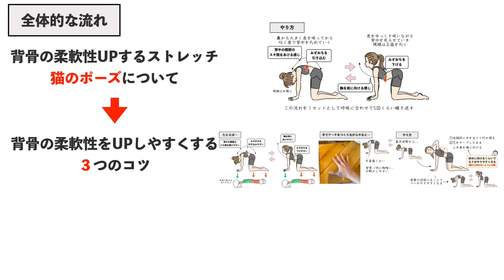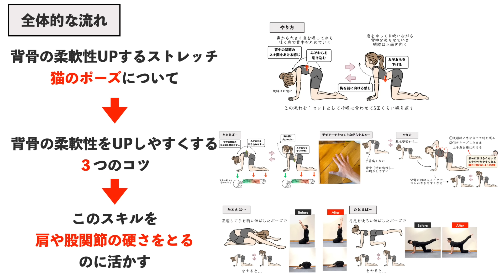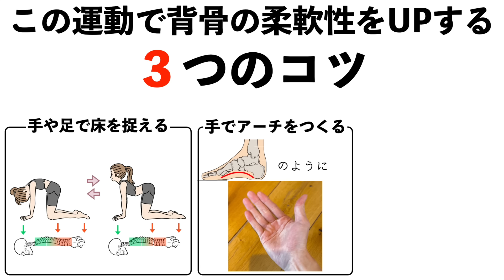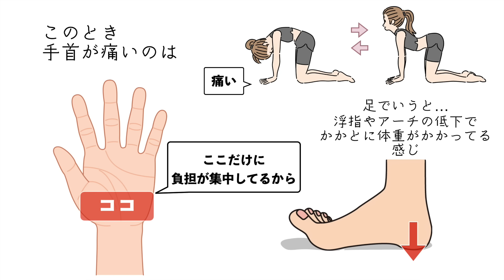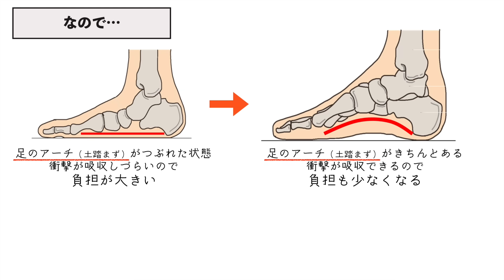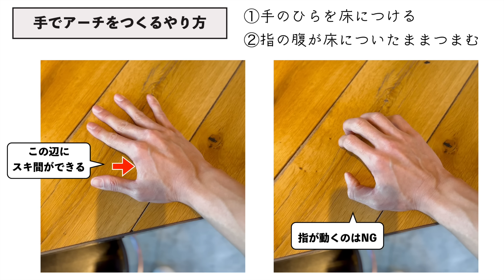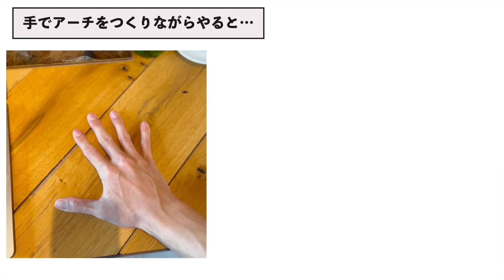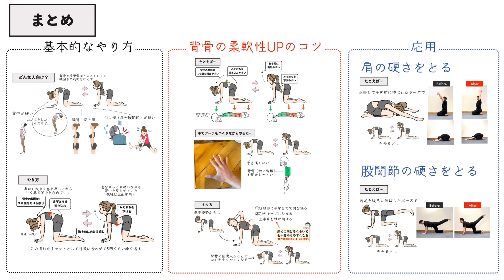【背中が硬い】背骨の柔軟性UPのストレッチ『猫のポーズ（キャットカウ）』と肩や股関節の硬さをとる活かし方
チャプター
0:00 OP・全体の流れ
1:07 背骨の柔軟性をUPするストレッチ『猫のポーズ（キャットアンドカウ）とは・どんな人向け・やり方
3:52 キャットアンドカウで背骨の柔軟性をUPしやすくする3つのコツ
11:23 キャットアンドカウのスキルを肩や股関節の硬さをとるのに活かすやり方
13:25 まとめ

メンバー限定版では、動画で動きを確認しながら実践例(猫のポーズ、キャットアンドカウを肩や股関節の硬さをとるのに活かしている例)を解説しています。

⭕️体を整える人を応援する実践室・専心良治ラボ【アーカイブ】
限定動画やオンラインゼミの資料動画講座が見放題で見られます。

📲無料動画講座
『知るだけでレッスンの効果が上がる３つの秘訣』⇒

どんな動画が見られるのか気になる方は

🎫YouTubeメンバーシップでの内容🎫

①YouTubeメンバーシップ【プレミアム版】
セルフケアの仕組みまで知りたい人向け
・専心良治ラボの資料動画の一部（ゼミなどのテーマ別講座、セルフケアの裏側、臨床で使えるアイディアなど）
・以下の②メンバーシップ【限定版】の内容を含む

②YouTubeメンバーシップ【限定版】
セルフケアのやり方を知りたい人向け
・YouTubeのノーカット版
・実技プログラム動画

島田智史
東京港区三田にある鍼灸院「専心良治」院長。 整形外科で3年勤務後、治療院開院。東洋医学（鍼灸）、整体、解剖学の視点を組み合わせて、バレエの動きを整体として翻訳しセルフケアにして広める活動をしている。

📕著書一覧（新しい順）
📖柔軟バレエ・ストレッチ（山と渓谷社）
『バーレッスンハンドブック』（東洋出版）
『体が思い通りに動くバレエ整体』（かんき出版）
🎉祝増刷決定！
『バレエ筋肉ハンドブック』（東洋出版）
🎉祝４刷達成！
『バレエ整体ハンドブック』（東洋出版）